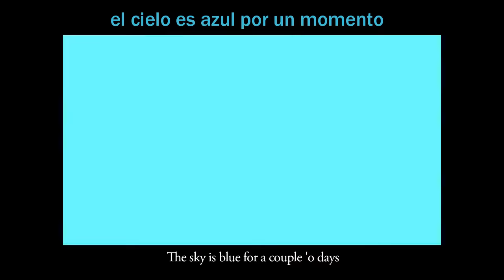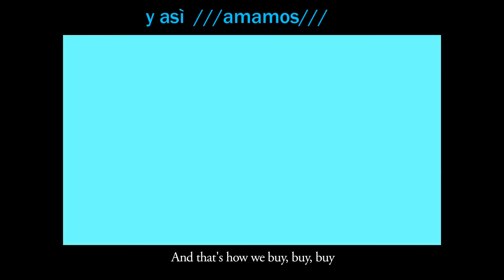(T español) STROMAE carmen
tracudcciòn segùn SONOVALENTE.wordpress.com (metáforas explicadas)

Estrofa 1

El amor es como el pájaro del twitter*, nos deja sin aliento (hasta ponernos azules y somos novatos en él)1 por solo 48 horas
Al inicio nos damos “registrar”, luego nos damos “seguir”, pero somos hackeados y terminamos solos (se acaba el amor/fuera del mundo virtual no tenemos amigos)

¡Ten cuidado! Y cuidense esos que le dan “like” a las sonrisas plásticas, esas son siempre golpes toscos de hipocresía (directos como los hashtags) 2
¡Ten cuidado!
Ah los amigos, los conocidos, los “followers”
Comete un error, lo único que usted tiene es falsa popularidad (en twitter tienes muchos seguidores, en la vida real no tienes amigos)

Estribillo
¡Ten cuidado! Si tu te amas, ¡tengo cuidado! Si yo me amo ¡tenemos cuidado! ¡tienen cuidado! Y luego cada uno cuida de sí mismo (critica la forma egoísta de ver solo por uno mismo)

Y es así como amamos
Así consumimos
Y es así sembramos 3 [la idea del consumismo]
Así ordenamos [a que sean consumistas]

Estrofa 2
El amor es hijo del consumismo
Él querrá siempre, siempre más opciones
Usted quisiera, quisiera esos sentimientos de calidad dudosa que pueden ser robados y se venden de contrabando 4
La oferta y la demanda son las únicas leyes

¡Ten cuidado!
—Pero yo ya conozco los peligros, yo he conservado mi recibo (yo le atraigo a esa persona) 5 y si hace falta yo voy y hago que me lo cambien (como si el amor se tratara de un producto)

¡Ten cuidado!
—Y si hace falta yo me vengo, a ese pájaro del mal (el amor/ el twitter) yo lo meto en una jaula y hago que cante para mí (chantajeo al amor/ twitter)

Coda
Un día tú compras, un día tu amas
Un día tu desechas, pero un día pagas
Un día tu verás, nos amaremos unos a otros, pero antes de eso todos moriremos como ratas.

Anotaciones

*El inicio de la canción el amor es como el pájaro del twitter, hace referencia lo que el compositor Bizet dice en Carmen, el amor es como un pájaro rebelde.

1 .-Etrê bleu es un triple juego de palabras
a) estar enamorado
b) estar azul (como el color que identifica al twitter)
c) ser novato en algo (être un bleu), ya que el color azul guarda relación con la inexperiencia

2.-Coups d’hashtag suena como coups de hache (golpe tosco) al que se le agrega -tag para que suene como la palabra hashtag, esas frases claves que se utilizan para generar tendencia sobre algún tema en twitter.

3.- Comme ça qu’on s’aime es y así amamos, pero también suena a comme ça qu’on sème que significa sembrar. Por su parte comme ça consomme es así consumimos, pero también
comme ça comsome significa ordenar a alguien a que haga algo.

4.- Tombés du camion, se le dice a los objetos que se caen de los camiones transportadores y cuya calidad es dudosa; también pueden ser objetos robados de almacenes u obtenidos de requisas policiales.

5.- J’ai gardé mon ticket es yo guardé mi ticket (por el contexto de la canción se refiere a un ticket de un producto y no tanto a un recibo de tren). Tambien j’ai un ticket avec significa atraerle a alguien.

6.-Faire chanter quelqu’un significa hacer que alguien page por el silencio que guardamos (chantajear).